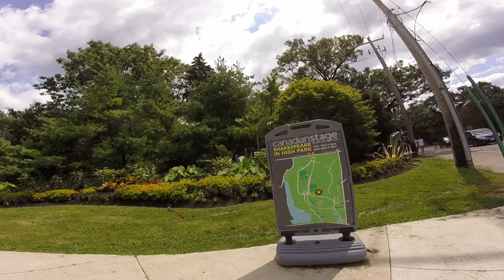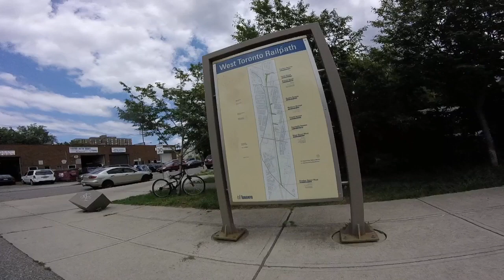🚲Cycling In Toronto - Bloor Street West 2017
Bloor Street West